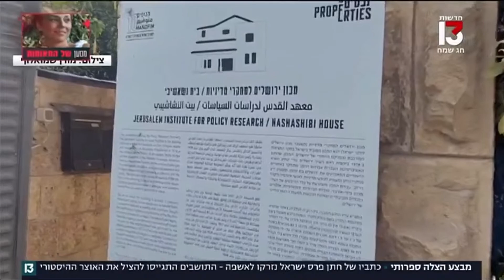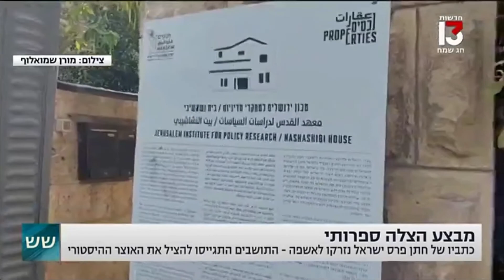ערוץ 13 - הצלת הספרים של פרופ' לנדאו ז"ל - נעם בנעט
ריאיון בכורה שלי בתכנית 'שש - אמנון לוי' בערוץ 13 בהנחיית מתן חודורוב.

שוחחנו על השלכת הספרים של פרופ' יעקב לנדאו ז"ל (מבכירי חוקרי המזרח התיכון בכלל ותורכיה בפרט) למכולה ברחוב משמר העם, דרך הציוץ שלי שהוביל אותם למכון ירושלים למחקרי מדיניות.